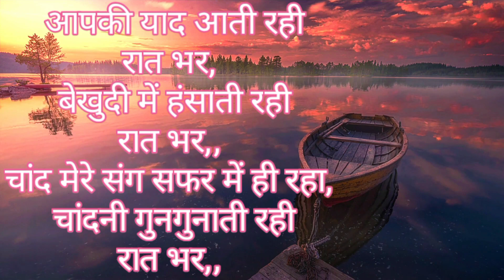hamari dekhudi ka hal punchhe agar Hindi shayari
आपकी याद आती रही
रात भर,

बेखुदी में हंसाती रही
रात भर,,

चांद मेरे संग सफर में ही रहा,

चांदनी गुनगुनाती रही
रात भर,,

Hindi khubsurat shayari